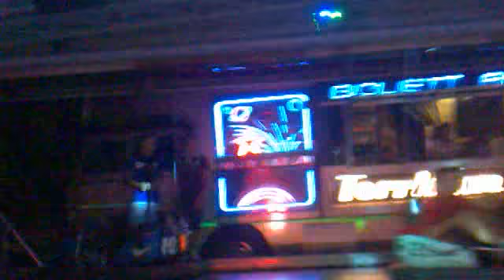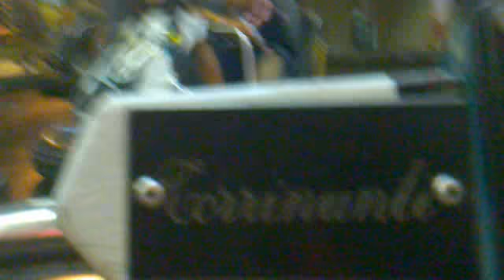Autoscontri sagra di s.anna di Chioggia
giro in autoscontri sagra 2011